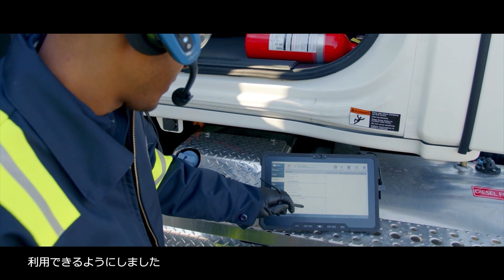This is Enterprise Intelligence | Penske | Verizon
Trucks moved over $875 billion worth of goods and supplies in America in 2021—and as one of America’s largest commercial fleets, Penske's trucks deliver many of those goods and supplies, no matter whose logo is on their sides. To keep their commercial fleet up and running, Penske needed to transform their growing fleet of Mobile Repair Unit vehicles. So they partnered with Verizon to bring all the connectivity and tools their technicians need onboard. Allowing them to take their industry-leading preventative maintenance service from the shop to customers' doorsteps.

We call this Enterprise Intelligence. Find out how it can transform your